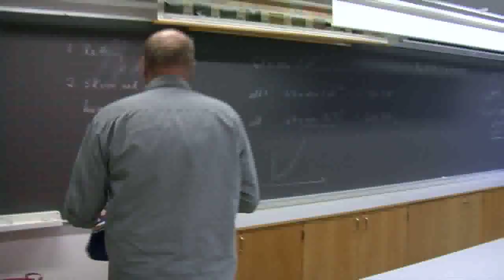Nederlandsk familie har funnet sitt paradis i Suldal. Del 1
Det er mange ganger et stort gap mellom det man drømmer om og den hverdagen man faktisk lever i. Det var Jannecke Wijgergangs fra Nederland tok den avgjørende beslutningen på familien sin vegne om å
flytte til Norge. Der skulle de forfølge en gammel drøm og Suldal ble det endelige målet der denne drømmen skulle settes ut i livet.